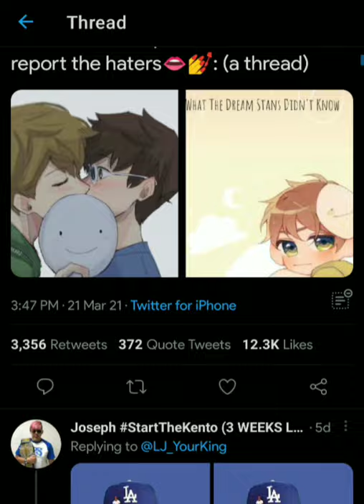shitpost status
Dream Minecraft Stans Stan George  DreamWasTaken Manhunt GeorgeNotFound  among us sus imposter impostor 200 iq play drama Technoblade ranboo twitter tommy tommyinnit innit funny minecraft mod PHILZA ph1lza fundy wilbur soot undertale deltarune